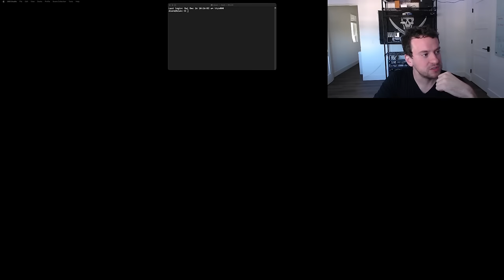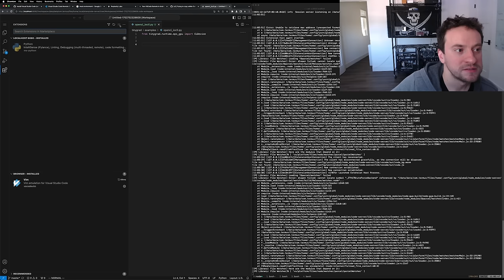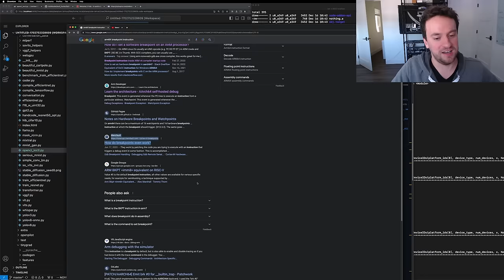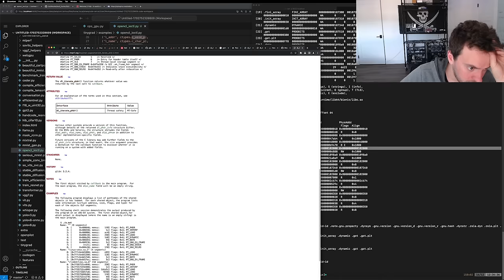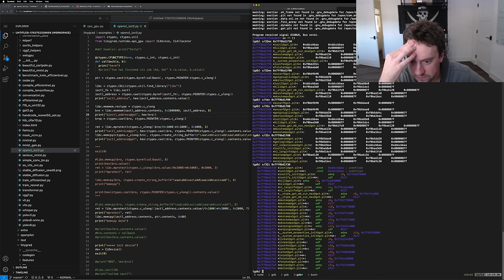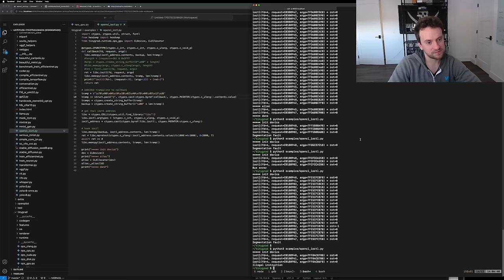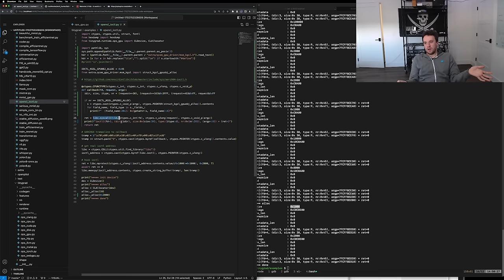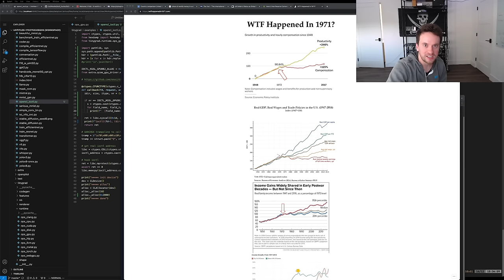George Hotz | Programming | OpenCL on a Galaxy Z Fold 5 | Android | IOCTL | GPU | arm64 | part 1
Date of the stream 16 Dec 2023.

Hardware:
- Plugable BT-KEY3

Chapters:
00:00:00 intro
00:00:55 Plugable BT-KEY3, Galaxy Z Fold5
00:02:00 ssh server
00:05:25 5G, eSIM
00:07:43 talking to Alex, minister of AI dubai, visas, Miami, immigration policy
00:12:50 vscode server, android
00:18:00 labs.perplexity.ai mixtral-8x7b-instruct
00:20:18 bionic libstdc++.so, node, vscode server android termux
00:27:50 Donald Trump - Make America Great Again (Country Song)
00:29:40 Vivek Ramaswamy smart
00:30:25 vscode in a browser
00:32:25 reach on twitter, Elon did more for anti woke cultural movement
00:35:00 tmux can't copy paste
00:43:10 python plugin tab completion
00:47:35 IOCTL_KGSL_DEVICE_WAITTIMESTAMP_CTXTID
00:50:20 growth, accelerationism, decels, You may not be interested in politics, but politics is interested in you.
00:53:13 replace opencl with driver that use IOCTLs, hook native function in python
01:04:55 python frida
01:06:05 IOCTL syscall attach to our process
01:08:05 perplexity hallucinating
01:10:30 bionic by google, libc, android
01:18:05 apple, dumb comments
01:19:05 python most beautiful programming language in the world, C
01:21:59 chillin in my rover american empire is over, uni freshman
01:24:20 illegal instruction, arm64 breakpoint instruction
01:29:20 Ennaria - Monstarrr, internet in the 90's
01:33:00 signal devide by zero signal, arm64 disassembler online
01:39:50 aarch64 svc, ctypes callback
01:41:05 j_blow raiding the stream, hooking iocal from python
01:47:30 got plt python, dlsym
01:51:40 symbols dylib, libdl github
02:04:04 dl_iterate_phdr
02:10:15 python dl_phdr_info
02:11:38 beautiful libraries
02:15:15 hooking ioctl universal, best toolset for debugging gpus
02:22:05 python trampoline
02:29:50 libc strstr, libc memmem
02:36:00 restype = ctypes.c_void_p
02:48:25 callback
03:07:25 corrupting the wrong got, hotpatching a function
03:10:10 aarch64 assembler, aarch74 abi
03:20:35 getting callback
03:29:55 segmentation fault, illegal instruction, python arm flush icache
03:32:45 python call ioctl syscall
03:39:40 IOCTL_KGSL_GPUOBJ_SYNC, iowr
03:44:20 libc cache
03:44:45 anyone paying attention? instruction cache?
03:48:48 chat comment trigger, dancing monkey
03:50:10 Logitech C920, python, calling from libc
03:56:30 parsing the structs, ioctl command encoding
03:59:40 z fold 5 kernel source
04:02:00 qualcomm 8550 reference kernel
04:04:00 file in user space in android that is gpu driver
04:04:50 gpuctypes
04:15:15 ctypes pretty print struct
04:18:30 alloc(16) being called, page aligned
04:19:20 so much of modern software development is completely wrong, leaky abstractions
04:21:45 bar for writing software, do you understand what you are doing?
04:23:25 javascript, softmax, jit, javascript engine
04:28:40 communicating in english and communicating in programing are the same thing
04:29:00 syscall, companies need to stop tolerating people who don't understand
04:31:20 american salaries, skill, motivation
04:33:00 people below and above API line
04:34:15 choices, bad, good habits, productivity
04:37:05 dream society, wireheaded
04:37:50 stream overview
04:38:40 making money at expense of other people
04:39:05 frog infestation on island
04:40:30 io_uring
04:42:05 same chip for quest 3 and samsung phone
04:42:50 make progress yourself before getting investors
04:45:30 softskills, social cues
04:46:50 integrating AI in everything
04:48:05 HR, human resources background
04:49:45 american empire, infrastructure, ivy league schools
04:53:50 trump, right wing, left wing
04:55:30 progress, faster plane is better
04:57:40 money, scam, value, perception is not reality
05:01:30 where are the viewers from
05:06:15 france gdp per capita
05:07:25 france vs singapore, china
05:08:50 uk vs us
05:10:45 foreign exchange reserves 100 years
05:13:15 WTF Happened In 1971?
05:14:30 raiding
05:16:15 be better, you canchange your habits and your life philosophy